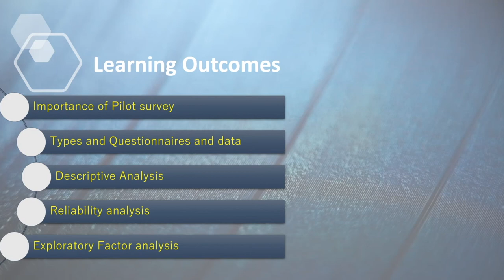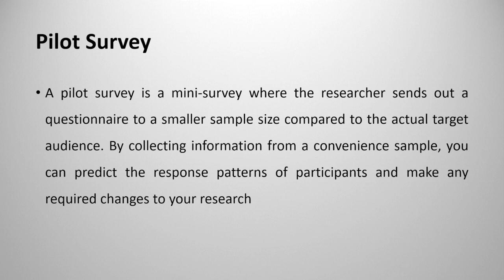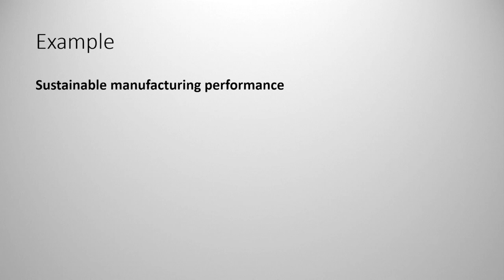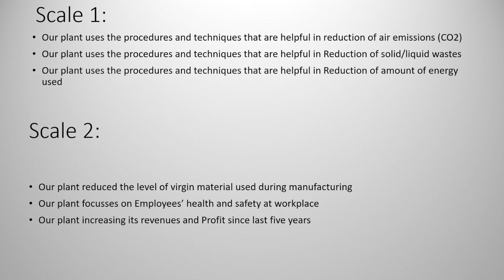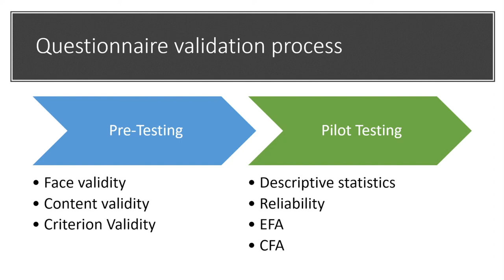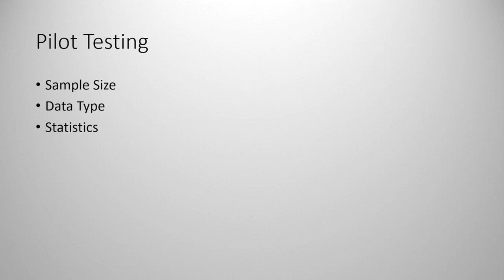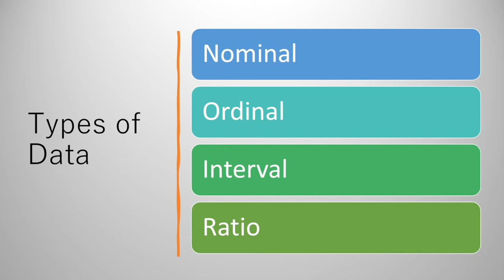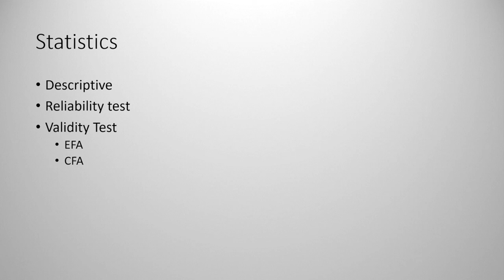How to do pre testing and pilot testing of Questionnaire in research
in this video I have explained the pretesting and pilot testing of the questionnaire and discussed the process of questionnaire validation for social sciences research.